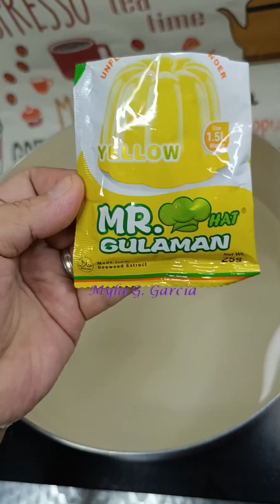jelly lychee desserts#lychee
jelly lychee desserts